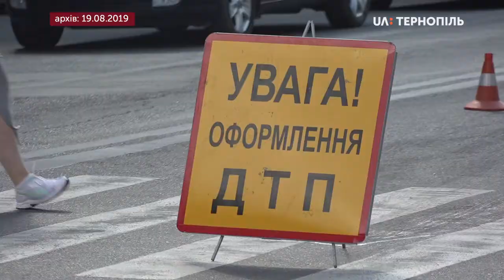64-річна тернополянка, яку збили на Руській - зараз в реанімації